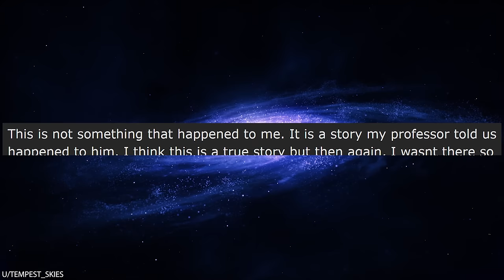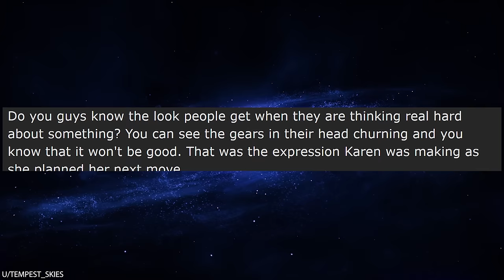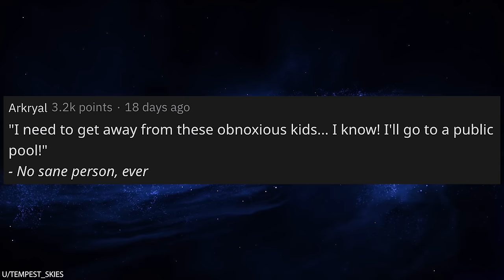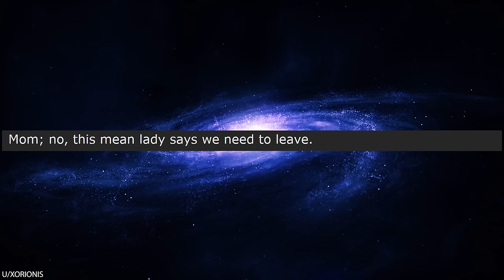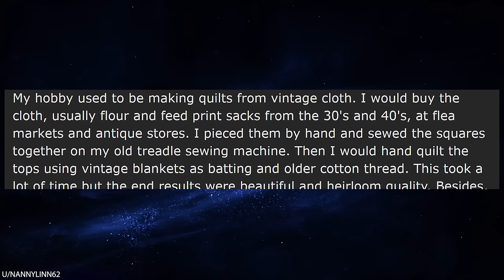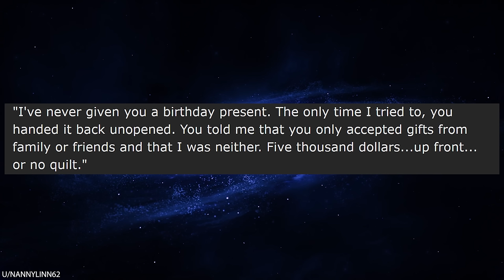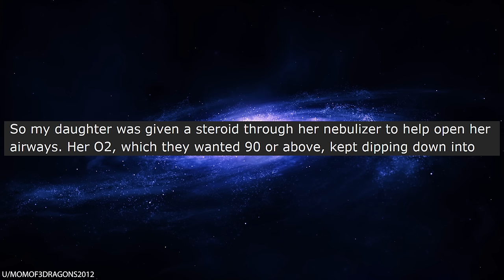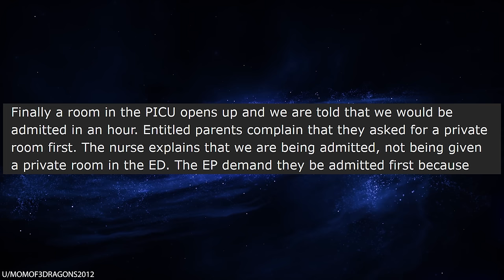r/Entitledparents She Tries to Drown a Kid in a Swimming Pool!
r/Entitledparents The lady in today's video is absolutely bonkers! She gets angry that kids are interrupting her swimming in a public pool. So, she does the only logical thing: she tries to murder one of the kids who's playing in her lane. Makes sense, right? Luckily, OP was on lifeguard duty and was there to stop her in time!